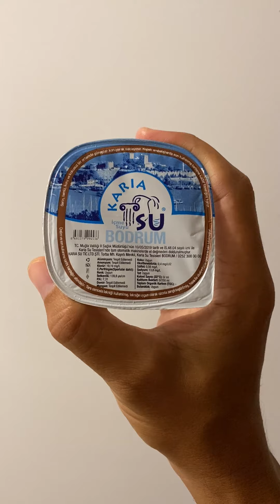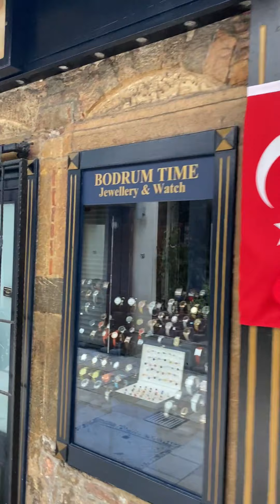#17 Послевкусие пешего похода по мировым тропам | Обман туристов в Турции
Дорогие мои Наблюдатели и Гости канала, с удовольствием делюсь с вами эмоциями. От  серии вы получите наслаждение красотой, музыкальный релакс и узнаете, как меня пытались развести на деньги и как я справился с этой ситуацией.

Формат прекрасно подходит для телефона: открывайте вертикально на весь экран, видео дублируется субтитрами, поэтому идеально подойдет для просмотра в пути в HD качестве.

Проект "Ощущения в Пути" - потоковые фото, видео, с полным описанием событий каждый день с мировых долгих троп, которые автор покоряет пешком одним махом со всем необходимым за плечами.

Всем поддержавшим проект Кофейное благословение от автора из интересного места

Все материалы в этом видео оригинальные и записаны мной лично на месте.